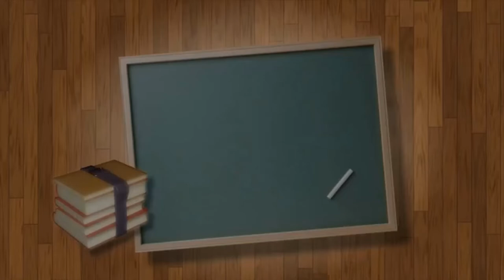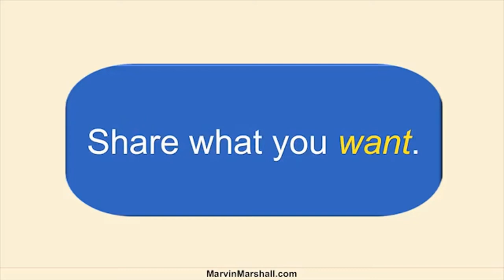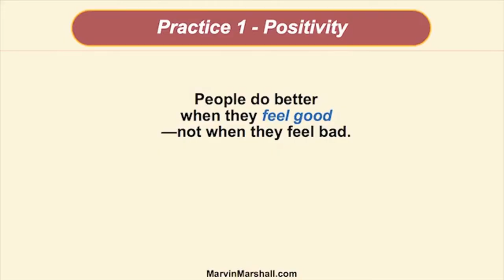Module 12 - Positive Imaging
This module starts with a discussion of how the brain works and how to use this knowledge to enhance learning and relationships. Communicating what you want, rather than what you don’t want, is the first step to improve effectiveness.